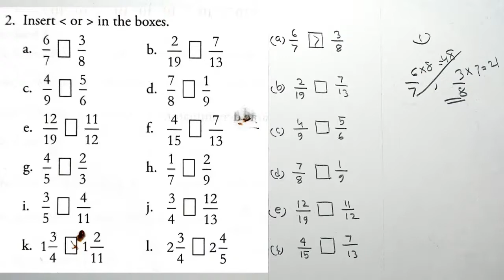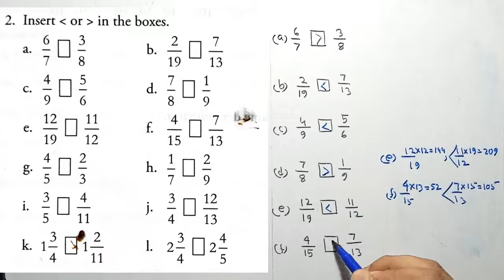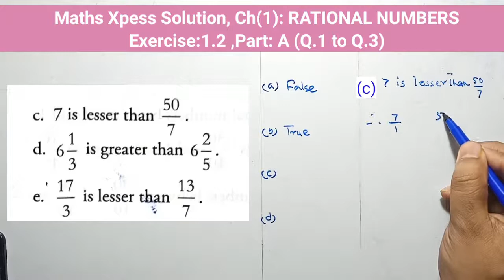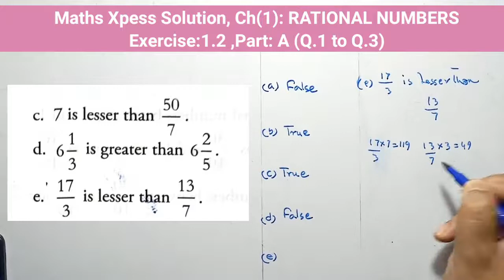RATIONAL NUMBERS | Class 8 | Exercise 1.2 Part A (Q.1 to Q.3) | Maths Xpess Solution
Dear student's,
        Here, I fully solved exercise 1.2 chapter (1) "RATIONAL NUMBERS" for CLASS: 8 from the book Maths Xpress by Jayashree Vipin.in this video here, I completed Q.1 to Q.3  the remaining Exercise, video will come very soon. I hope this video will help you to get extra marks in your examination and understand the chapter content easily. if there left anything wrong then please make a text in the comment section. I am trying to fix the issue as soon as possible.

 I know this is not an entertainment video  but I am sure if you give some time in this video as a result it helps you a little to make your future.

Ch (1) Rational Numbers Exercise 1.1
Part: A

Ch (10) Compound Interest